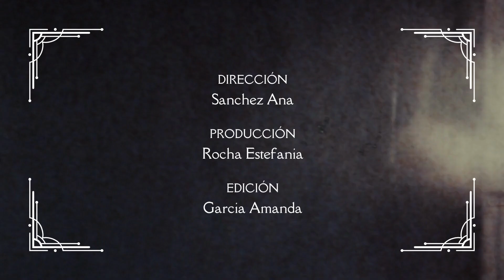Área verde para el plantel Vallejo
Maqueta analógica de la propuesta de un área verde en el plantel Vallejo, CCH